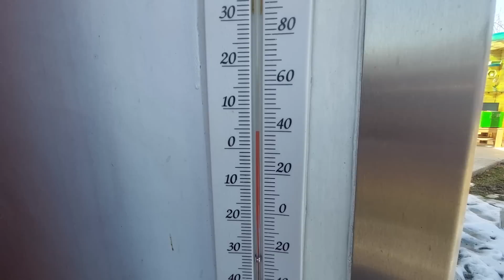1421 💥 Variante de dezvoltare 16,02,2023 💥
A 6-a  varianta este ,, nu pune nici energetica nici proteica si asteapta culesul natural,, daca va placut lasati un comentariu si like